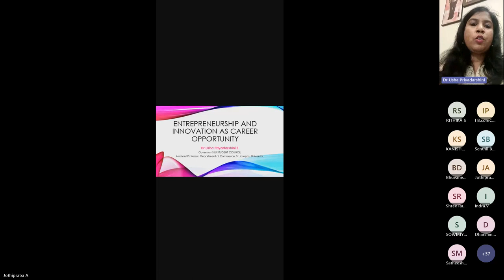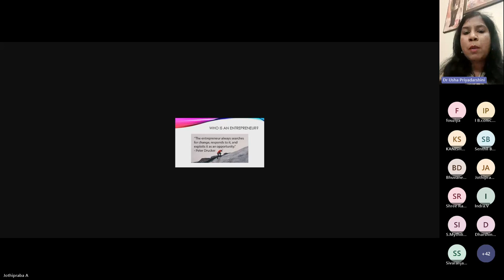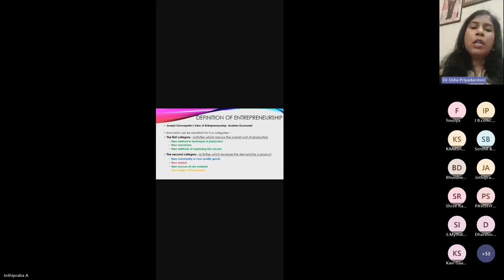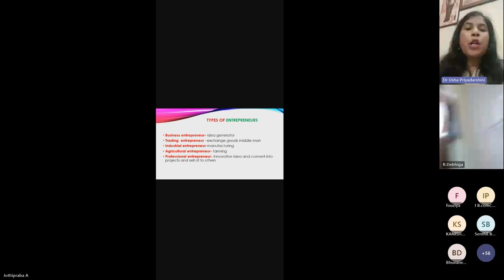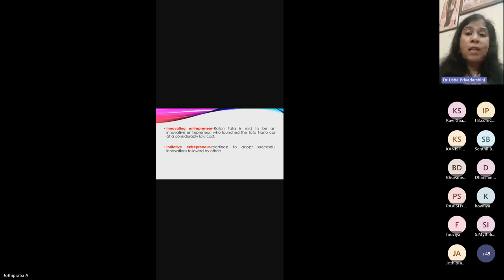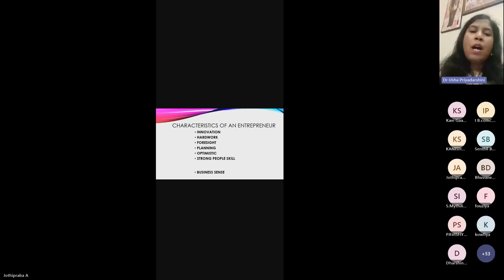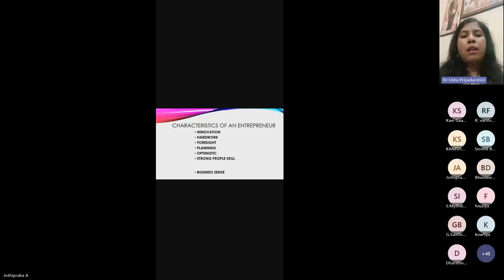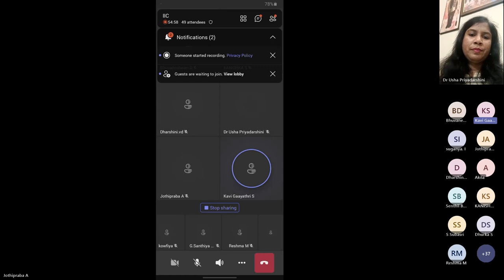Workshop on " Entrepreneurship and Innovation as career Opportunity" | Organized by IIC | KSRCASW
B.A. English
B.A. Economics
B.Com.
B.Com. CA
B.COM Financial Marketing  and Analytics
BCA
B.Sc. Chemistry
B.Sc. Mathematics
B.Sc. Physics
B.Sc., Nutrition and Dietetics
B.Sc., Microbiology

M.Sc., Mathematics
M.Sc., Costume Design and Fashion
M.Sc., Physics
M.Com